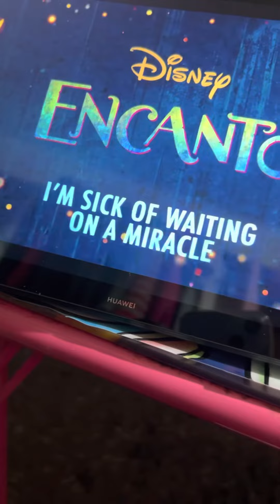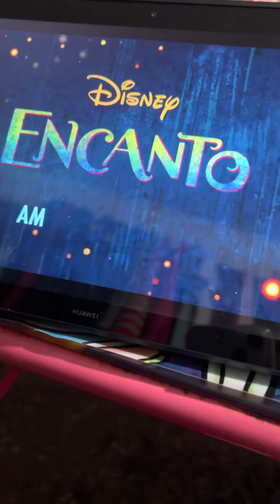Singing karaoke 🎤 Encanto